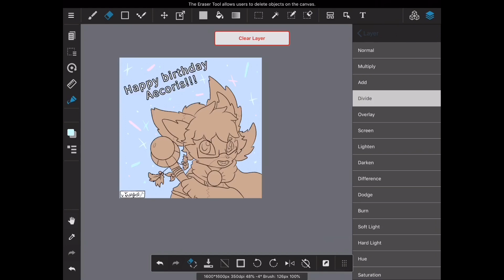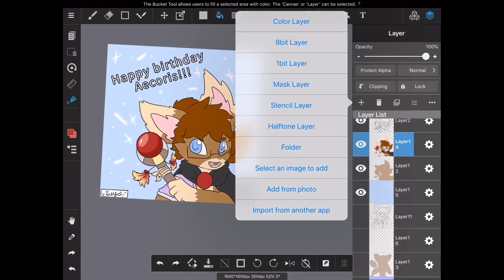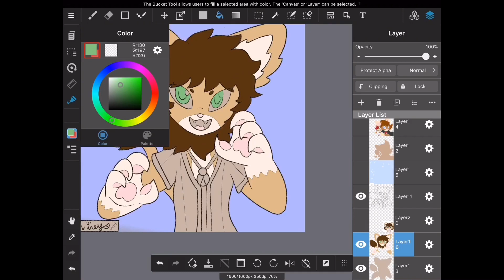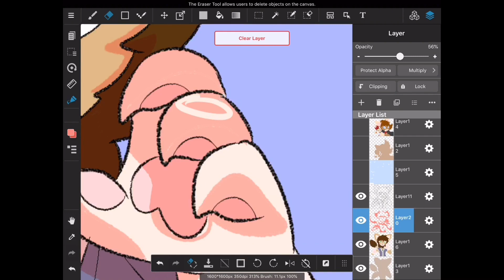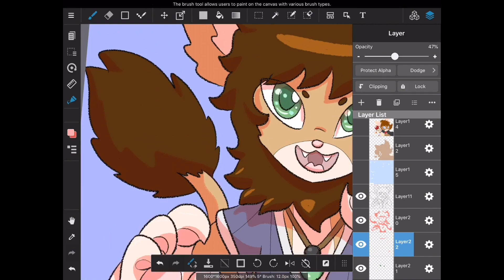Happy brirthday - Aecoris - Speedpaint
No amount of words could express how over joyed I am to be with you and to celebrate your birthday 🎁 🎂 I’ve put together a special Speedpaint of you and me so have a spectacular birthday Aecoris love you!